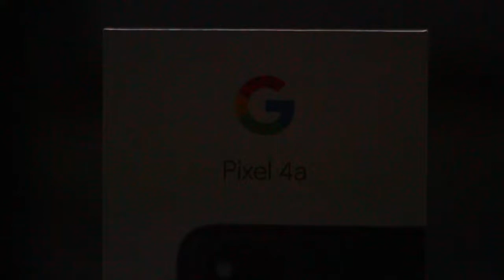Google Pixel 4a Unboxing!! GLEAMYGRAPHY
Edited in- Adobe premiere Pro